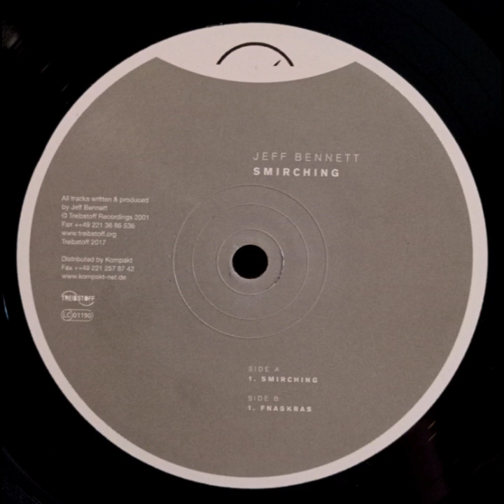JEFF BENNETT - SMIRCHING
Artista:  JEFF BENNETT
Album:  SMIRCHING
Titulo:  SMIRCHING
Cara:  A
Año: 2001
Pais:  GERMANY